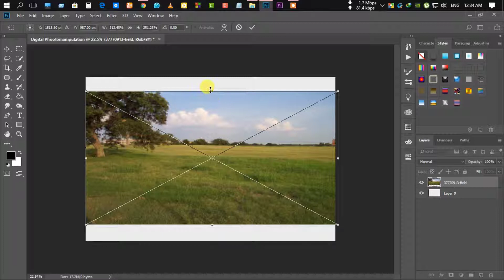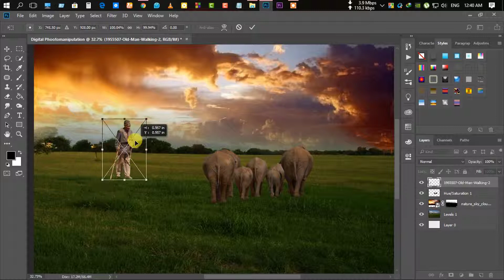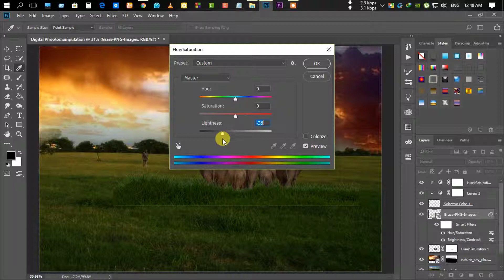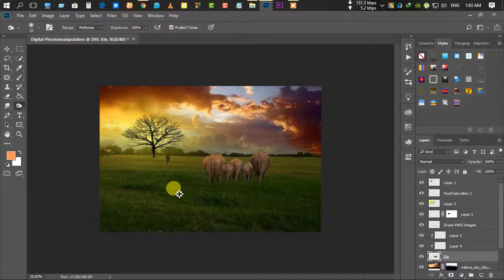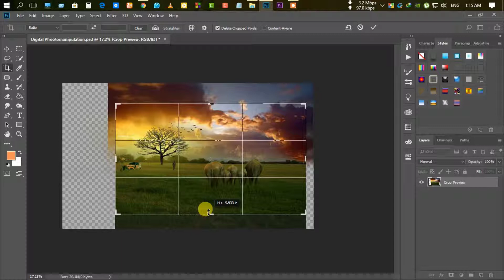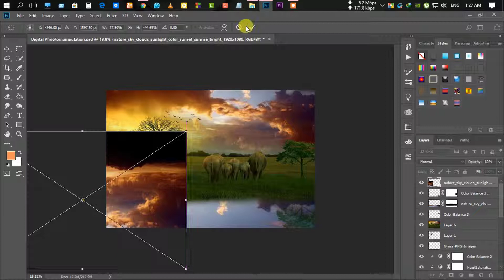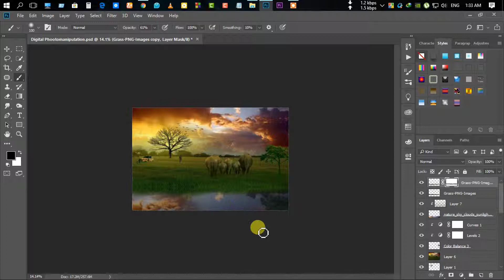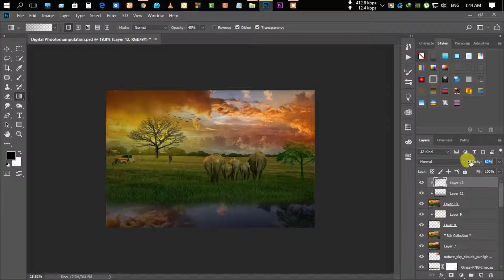Digital Photo Manipulation | Photoshop Tutorial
Photoshop Tutorial - Digital Photo Manipulation -  Photoshop CC
This tutorial you can learn Digital Photo Manipulation.
Thank You and Stay With Sujit007